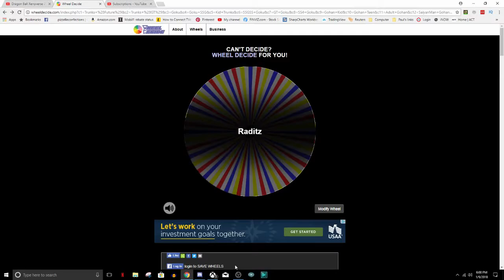Wheel chooses my DBXV2 characters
Hey guys sorry for the sudden cut. Hope you still enjoy (You propably won't :()